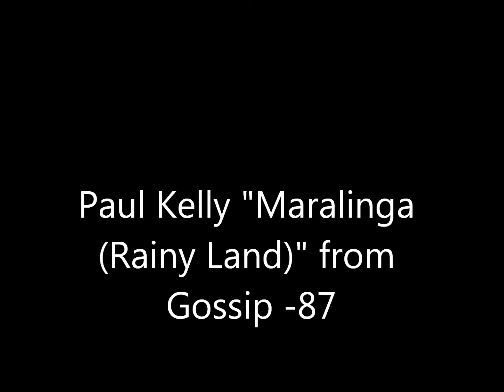Paul Kelly and the Coloured Girls - Maralinga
Great song from Gossip -87.